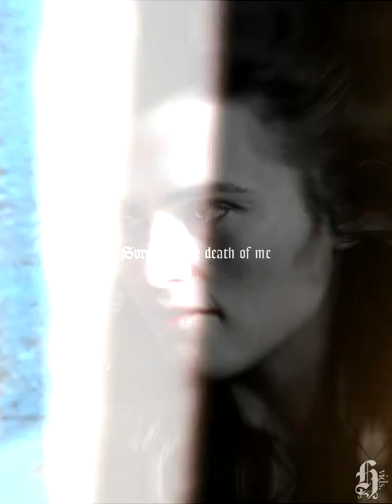Arthur & Morgana || The Death of Me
►Song: Like the Dawn by The Oh Hellos
►Fandom: Merlin
►Programs: Sony Vegas 17
►Colouring: mine